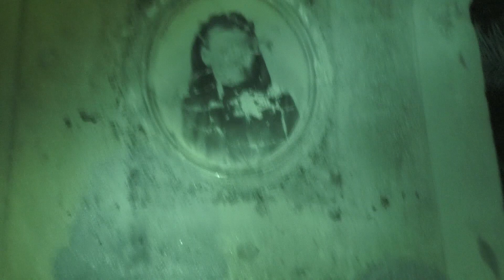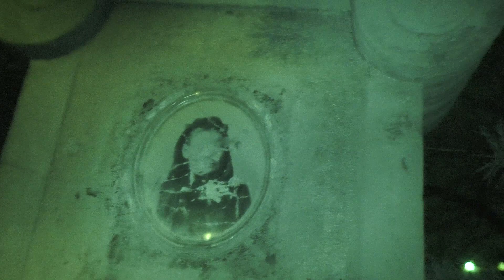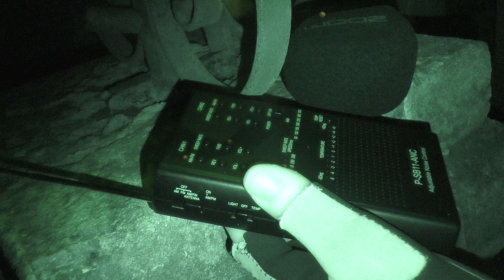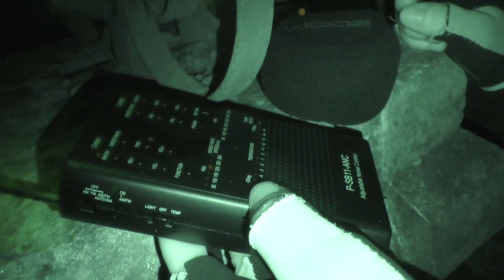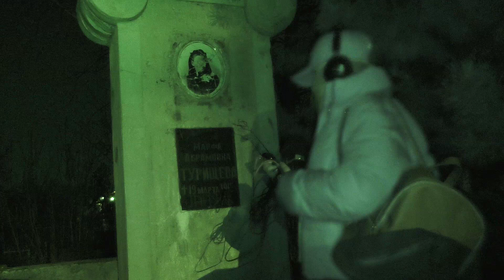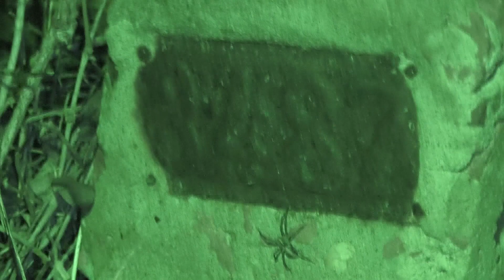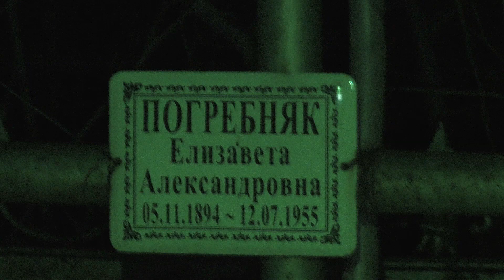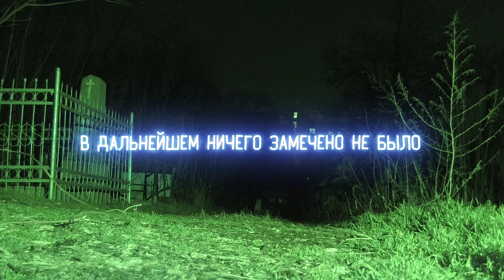ВЕДЬМА МАРФА, что стало с её МОГИЛОЙ? Провели НОЧЬ НА КЛАДБИЩЕ / WE SPENT THE NIGHT AT THE CEMETERY.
ВЕДЬМА МАРФА, что стало с её МОГИЛОЙ? Мы Провели НОЧЬ НА КЛАДБИЩЕ и записали Феномен Электронного голоса на её могиле. После обработки записи, мы были очень удивлены голосам призраков, нам даже показалось, что сама Марфа нам ответила.
WITCH MARFA, what happened to her GRAVE? WE SPENT THE NIGHT AT THE CEMETERY.

*Деятельность организации запрещена на территории РФ.
НАШИ КАНАЛЫ:
Автор музыки:
The following music was used for this media project:

Наш канал про паранормальные явления, на котором мы посещаем старые кладбища, заброшенные сооружения и аномальные зоны. Кладбище, это одно из самых паранормальных мест, которые вы можете найти. Заброшка, если она с интересной историей, тоже может стать интересным объектом для исследования. Аномальная зона это вообще интересное место, в котором можно встретить всё что угодно. На нашем канале мы исследуем такое явление как полтергейст, в особенности у себя дома или где либо ещё, не упокоенные души, которые часто отвечают нам через ЭГФ, тёмные призраки которые буянят по ночам и тд. Так же у нас есть рубрика транскоммуникация, в которой мы записываем ЭГФ, EVP в домашних условиях или на объекте. Если вам нравится паранормальное и мистическое, если вы хотите погрузиться в мир мистики и провести с нами ночь на кладбище или ночь на заброшке, или же услышать реальные голоса призраков через настоящий ЭГФ, подписывайтесь.